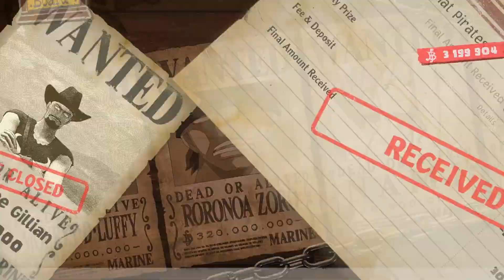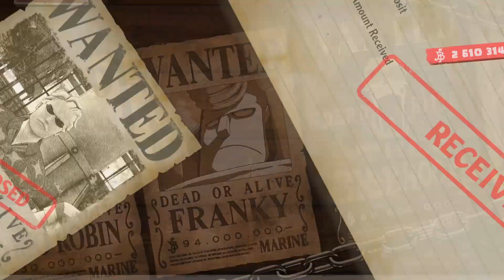Grand Line Quiz Challenge completed in One Piece Odyssey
A new RPG from the hugely popular manga and anime series ONE PIECE, commemorating the 25th anniversary of the series!

The famed pirate, Monkey.D.Luffy, better known as Straw Hat Luffy, and his Straw Hat Crew, are sailing across the New World in search of the next island and the next adventure that awaits them.
But during their voyage they are caught in a storm and shipwrecked. They find themselves washed up on a lush tropical island surrounded by constantly raging storms...

Separated from his crew, Luffy sets off on a grand, new adventure to find his friends and escape the island!
Dangerous new enemies, terrifying forces of nature, and more await them!

Play as various members of the Straw Hat Crew in a classic RPG set in the world of the popular ONE PIECE anime!